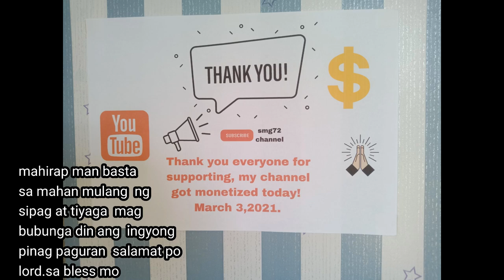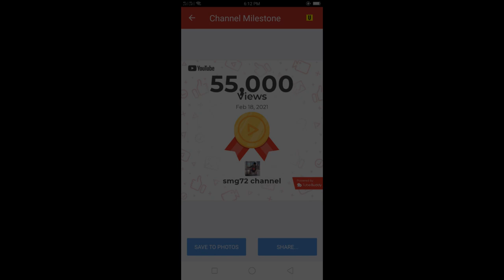sipag at tiyaga at pa kikipag ka ibigan ang.tulay sa. tagumpay ky LoLo para ma monetize ka